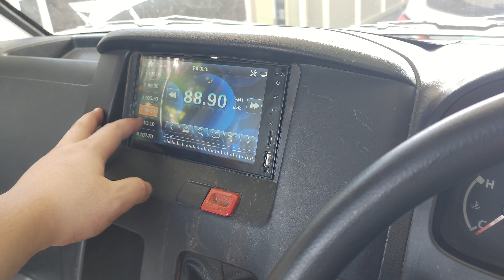Cara Ganti Headunit GranMax Double Din - Pickup Non-AC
Ganti Headunit Single Din yang rusak.

Cara yang sangat mudah, pastikan headunit baru sudah datang dengan socket toyota untuk mempermudah pemasangan.

0:00 Intro
0:10 Buka Panel Headunit
0:34 Lepas Kabel
0:51 Lepas Laci
1:16 Perbandingan Headunit
1:54 Pindah Bracket Headunit
2:07 Pasang Headunit Baru
2:52 Pasang Panel Headunit
3:12 Cek Radio